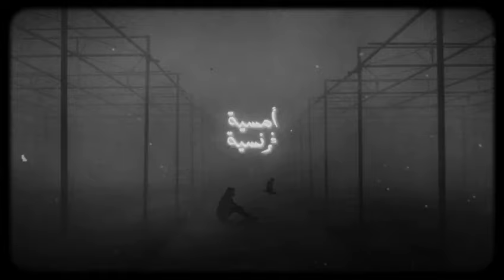المصري_Almasri_أدرينالين وشغف[Official Lyric Video]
My Accounts

igshid=YTQwZjQ0NmI0OA==
Beat:(El Faouri)

Lyrics by:Almasri

Lyrics:
حماس وشغف مليون  مليون لليوم
حماس وشغف مليون لليوم
كل ما اوقع بعرف كيف اقوم
حعناقى السماء
وعد حوصل بعيد انا
خيالي بعيد ابعد من الفضائ
ابعد من بعد المدى
لاتسالني شو طمواحك حصفن
مش عارف الاجابه
مش عارف هو اختبار او ابتلى
او بداية انتحار
يمكن تكون بداية شفاء
او بداية اكتئاب
يمكن لاني بحلم واحلامي كلها خيال
حاس حالي بمسلسل
او درما عربيه
او يمكن اني عم بكون بامسيه فرنسيه

مش حنزل الغيوم
انا حعناقى السماء
واحكي اسمك للنجوم
واكتب هالقصه على غيوم
انا عندي امل اوصل بيوم
املي ما انقطع
صبري مليون
بس القصه مش سهله
وبدها صبر ومش اي صبر
صبر ايوب
صدقني  حعانق النجوم
اوعى  بيوم تنساني
المصري بكون
صدقني حعانق النجوم
هاد مش ايجو ولا اي  غرور
بس انا عند وعدي
حوصل بيوم
بس لا تحط  اللوم علي
نفسي طويل
وصبري جميل
حلف الكره الارضيه
بس صبرك علي شوي
انا بادي من الحضيض
ما في بايدي اي وسيله
ما عندي ال اليقين
بدعي ربي بقول اعطيني
كل ما اوقع بعرف كيف راح اقوم